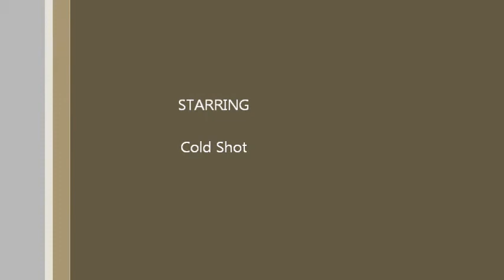Cold Shot "Why Why Me"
"Cold Shot" Featuring "Stammy on Bass. Andrey on Guitar and Sergei on Drums.With Guest "H" on Harmonica.